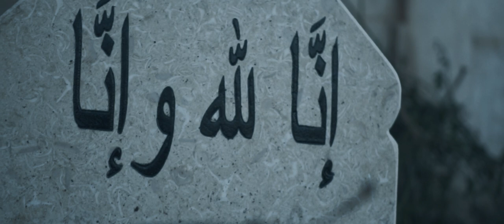IMad serhane - BaBa | عماد - بابا ( exclusive music vidéo ) 2022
Artist & lyrics : IMad serhane
Record By : khaima production
réalisé by : Imad serhane
visuel by : khaima production
Distribution Digital : Distoking

touts les droits sont réservés ⛔⛔⛔⛔